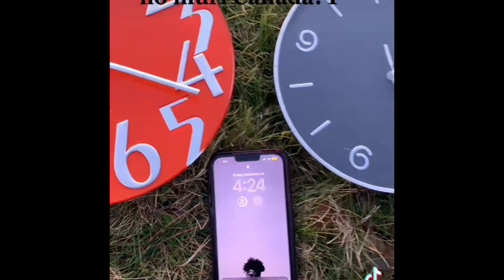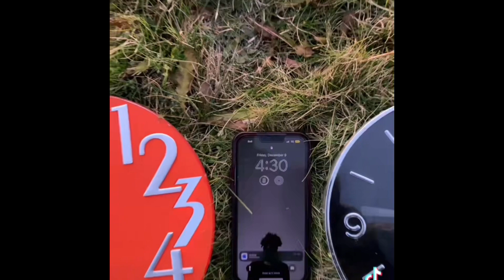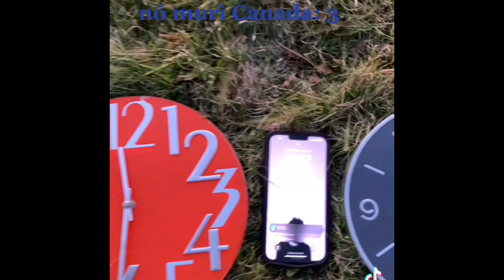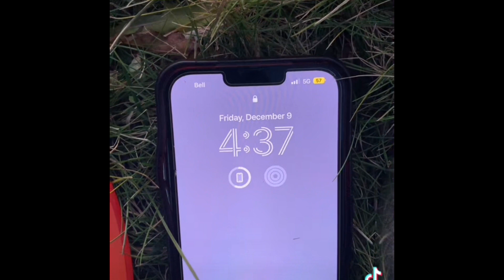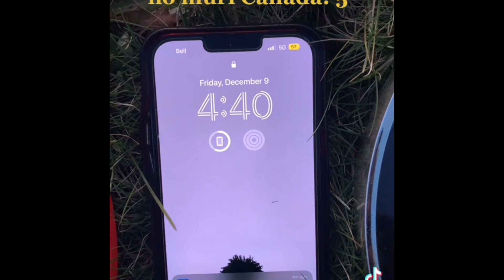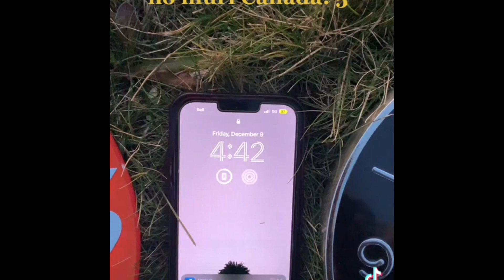IMPANURO 2. ABIGISHA N’INGANJI Y’UBURUNDI BOKWIGISHA INGIRAKAMARO KU BARUNDI IVY’ISHWI BIKAGABANYWA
Bgake.
Iki kiganiro ni IMPANURO 2 zerekeye abigisha b'Indondantara aho ha kwigisha intara z'Uburundi (Bugesera, Buragane, Bututsi, Buyenzi, Buyogoma, Bweru, Imbo, Kirimiro, Kumoso, Mugamba no Mumigwa) bigisha kw'izuba rirenga kare i Bulaya na Amerika ya Ruguru iyo ari mu kiringo c'Ubukanye. Izuba rikarenga bgije rwose mu ci. Ugasnag bigisha kw'imvura igwa muci i Bulaya. Noone ivy bimariye iki Umurundi atazohava aza kurima ino mu mahanga? Ugasanga Umurundi ntanazi n'ibirigno vy'umwaka w'Uburundi : Agatasi, Impeshi nIsebura. Ahubgoo ugasanga Umurundia vuga ngo havuye Agatasi haca haza Agasutase.
Gwira.